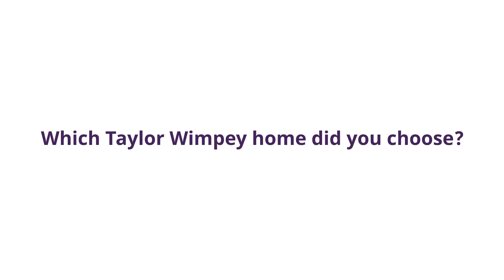Taylor Wimpey - Our home buying experience at Herrington View, Penshaw